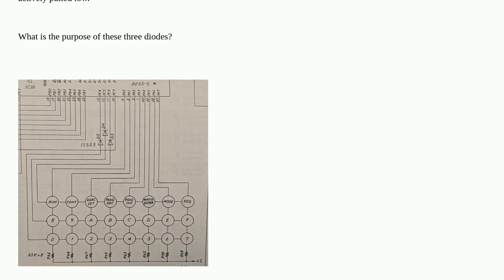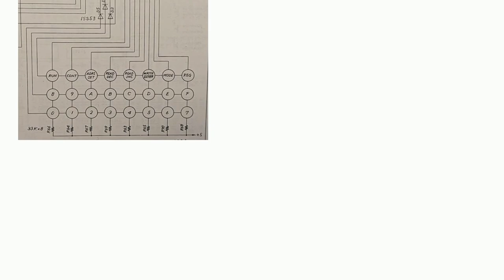Electronics: Why are these diodes on the row inputs of this matrix keyboard with column pull-ups?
Why are these diodes on the row inputs of this matrix keyboard with column pull-ups?

A special thanks goes out to the community

  matrix keyboard